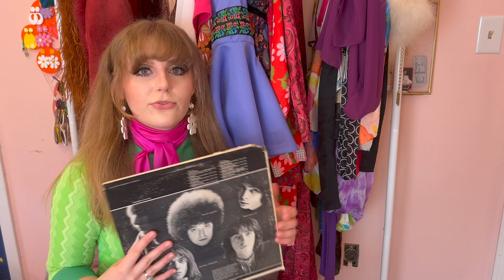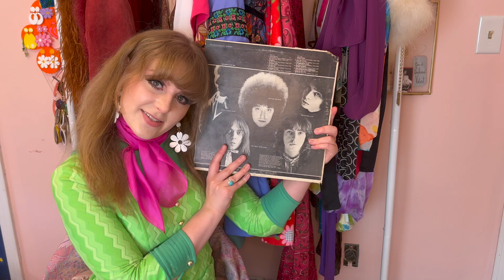Q&A | Get to Know Me!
You asked and I answered! Wanted to do something fun on my week-long Vinyl Monday break. Thanks to everyone who participated in my first Q&A! Or vinyl collecting. Or vintage fashion. Or just because.